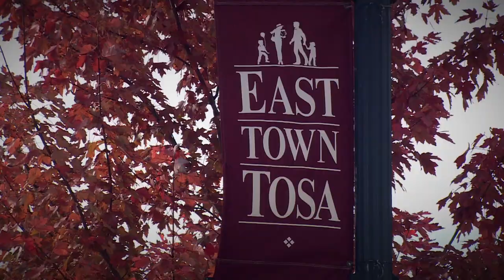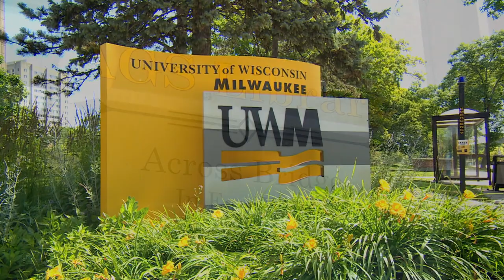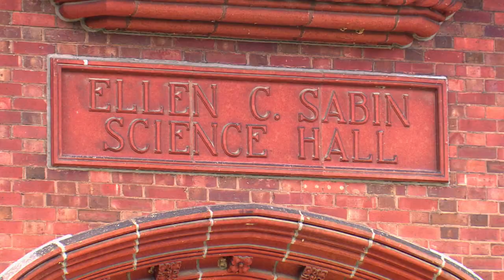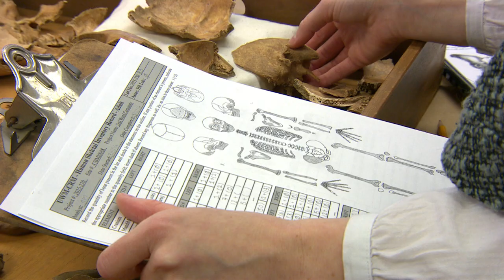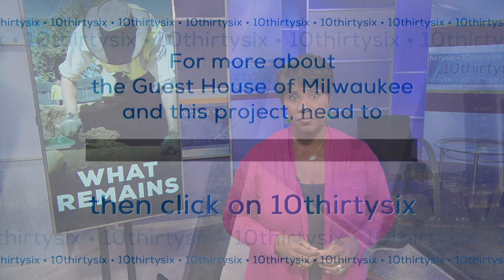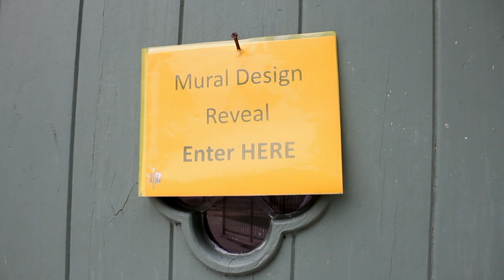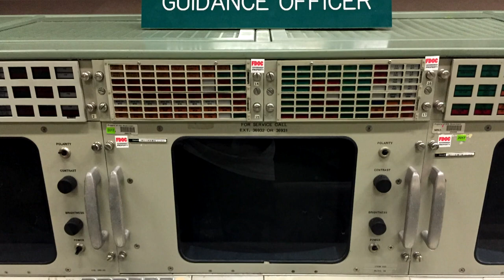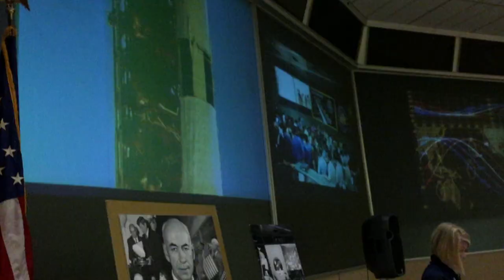10thirtysix | Program | #109, July 2017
Sandy Maxx gets a special inside look at NASA's Johnson Space Center in Houston to see where the astronauts train. We follow a two-year process as a UWM archaeological crew excavates and examines dozens of graves discovered near a Milwaukee homeless shelter in hopes of learning more about the people buried there. We also find out what their final conclusions reveal about Milwaukee's history and heritage. As we approach the one year anniversary of the frustration and violence in Milwaukee's Sherman Park neighborhood, we hear from a young artist about her plans to engage residents there in a positive, visual message for the community.